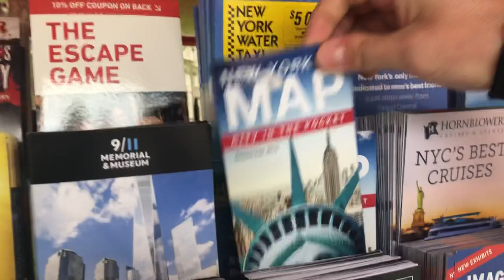Что туристы делают с быком в Нью-Йорке. Приключения русского в Америке